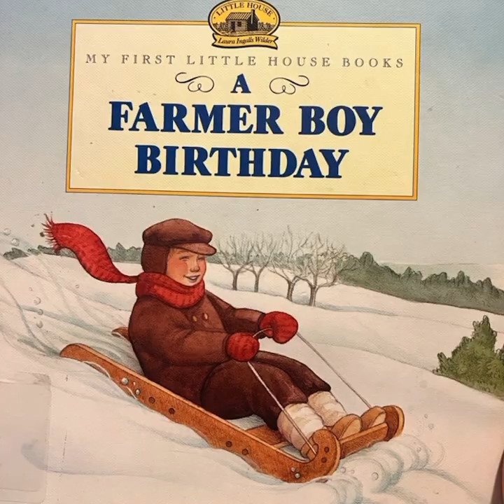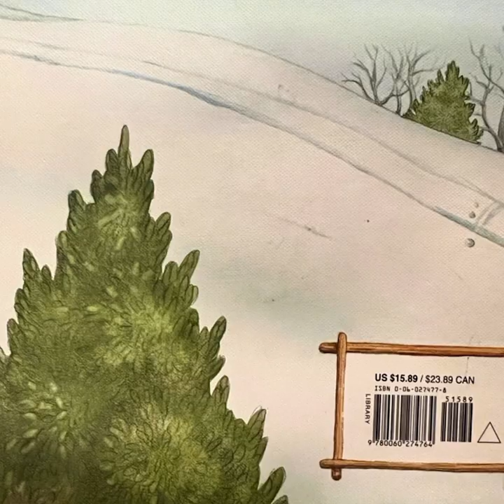📚A Farmer Boy Birthday/ Children Read Aloud Books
Stories read aloud that teach, inspire, and instill everything good.